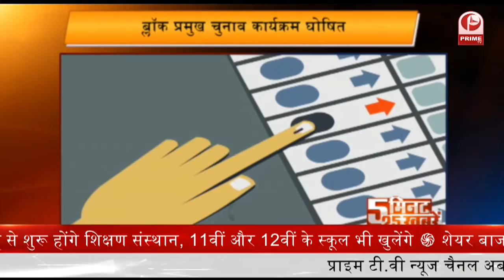IIT Kanpur के Drone ने मनवाया लोहा... Drone की खासियतों ने कई देशों को पछाड़ा || Prime Tv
आइआइटी कानपुर ने ऐसा हल्का हेलीकाप्टर बनाया था, जो देश के दुश्मनों को पकड़ेगा और सरेंडर करवा कर जमीन पर भी उतारेगा। आइआइटी के स्टार्टअप इंड्योरएयर हेलीकॉप्टर की मदद से यह संभव होगा। ऐसे किसी भी कठिन मिशन को यह हेलीकाप्टर आसानी से पूरा कर लेगा।

1-बंगाल में कांग्रेस को बड़ा झटका. पूर्व राष्ट्रपति प्रणब मुखर्जी के बेटे अभिजीत मुखर्जी TMC में हुए शामिल

2-कांग्रेस में बड़ा बदलाव... गांधी परिवार से बाहर का अध्‍यक्ष बना सकती है पार्टी

3-पीएमओ ने 8 जुलाई तक की सारी मीटिंग टाली, दो दिन के अंदर हो सकता है कैबिनेट विस्तार...

4-भारत-रूस शिखर सम्मेलन के लिये ..विदेश मंत्री एस जयशंकर करेंगे रूस का दौरा..दोनों देशों के बीच कई मुद्दों पर होगी वार्ता

5-84 साल के एक्टिविस्ट की मौत...भीमा कोरेगांव केस में 8 महीने पहले जेल भेजे गए स्टेन स्वामी का अस्पताल में निधन,...